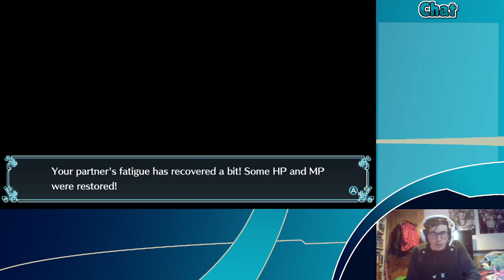Digimon World Next Order Day 5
On this day we did a lot more training and then went on to continue the main story! ^u^